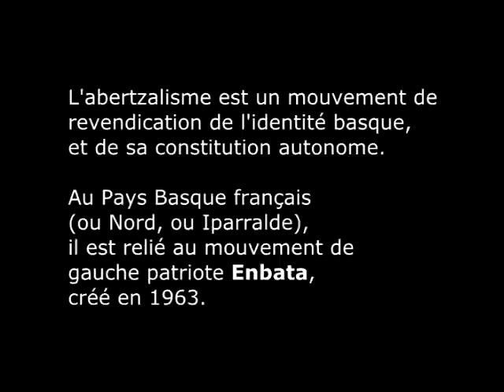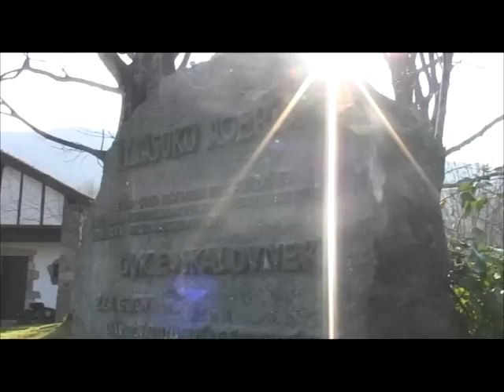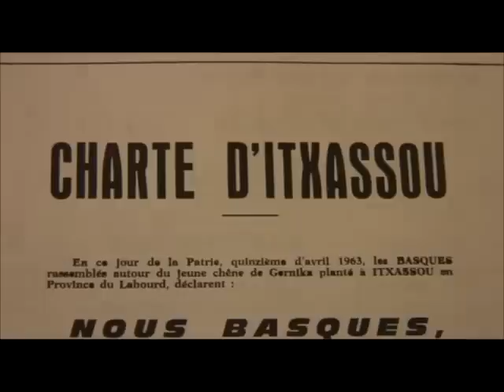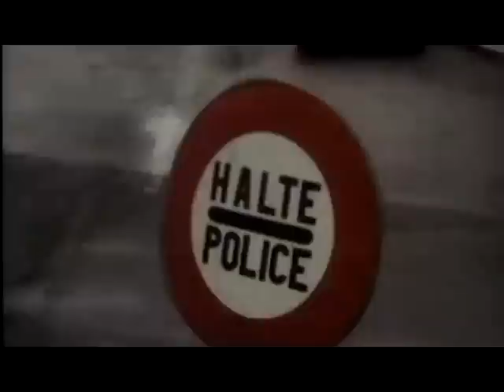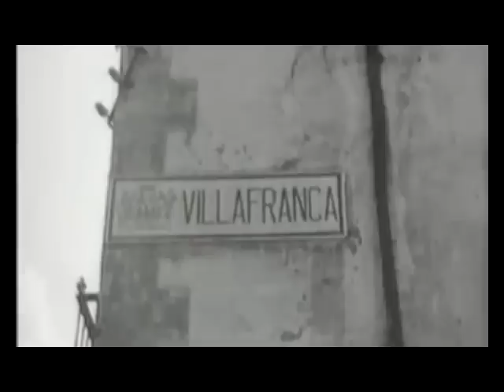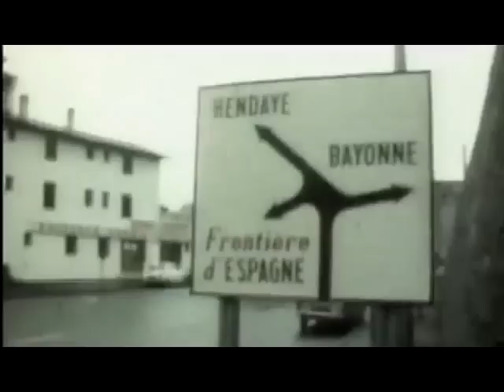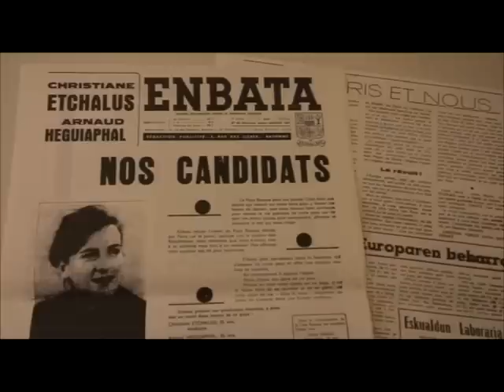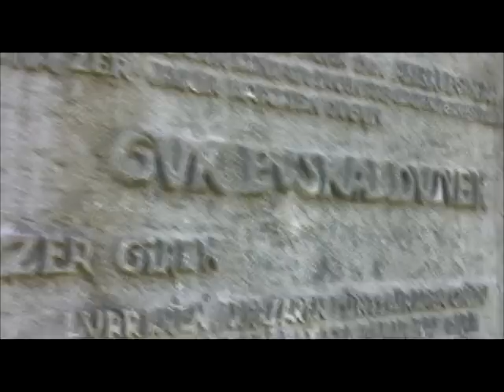SUR LES PAS DE JAKES (partie1 sur 4) LES ANNEES FONDATRICES D'ENBATA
Première promenade avec Jakes Abeberry, dans le souvenir des années fondatrices du mouvement abertzale ENBATA, à partir de 1963.
Rencontre avec Zigor, sculpteur ; Txetx, militant abertzale ; Kristiane Etxalus, membre d'ENBATA ; Julen Madariaga, membre fondateur d'ETA - Images d'archives Guerre d'Espagne 1936, et manifestations de soutiens aux réfugiés basques dans les années 70.